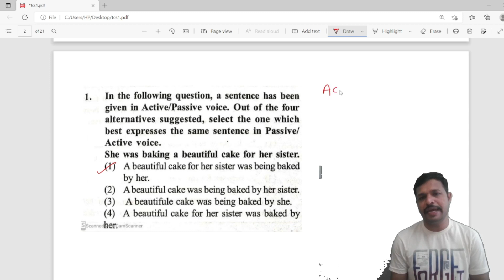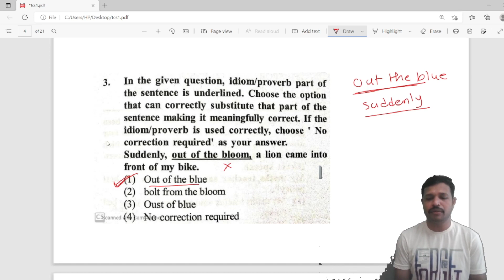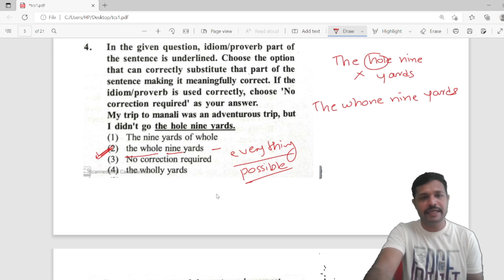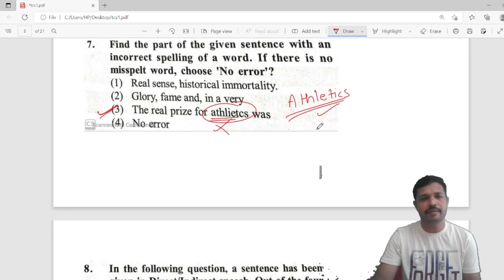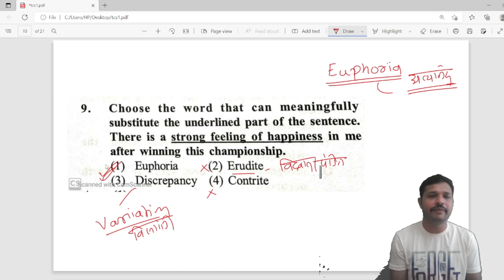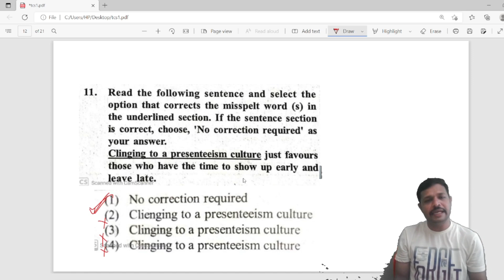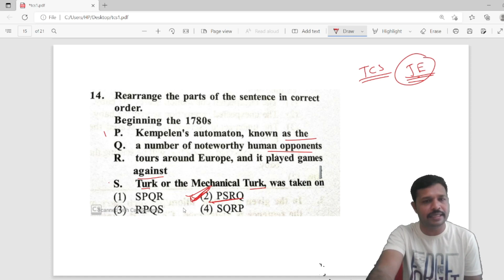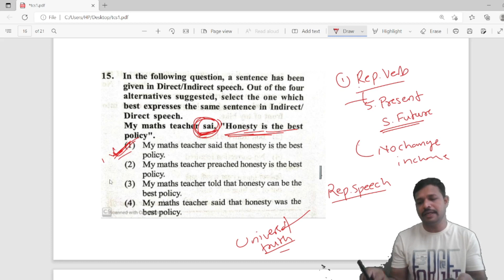TCS पॅटर्न नुसार English Grammar तयारी । MCQ Part 4 I Ghusalkar Sir ।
या क्लासमध्ये तुम्हाला Umesh Ghusalkar Sir आगामी काळातील (2023) मधील तलाठी, जिल्हा परिषद भरती, वनरक्षक भरती, शिक्षक-अभियोग्यता परीक्षा आणि इतर सरळ सेवा परीक्षांसाठी अत्यंत महत्त्वपूर्ण असलेल्या TCS पॅटर्न नुसार इंग्रजी व्याकरण या विषयावरील महत्त्वपूर्ण प्रश्नांचा सराव करून घेणार आहे हा सराव इतर सरळ सेवा परीक्षांची तयारी करणाऱ्या विद्यार्थ्यांसाठी अतिशय उपयुक्त आहे.